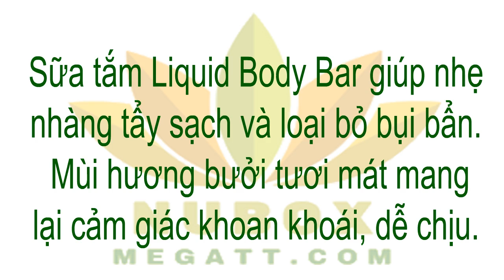👍NU SKIN-SỮA TẮM LIQUID BODY BAR🌱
mang đến cho bạnnhững trải nghiệm tuyệt vời về chăm sóc làn da trong việc tắm hàng ngày. Hương bưởi tươi mát trong sữa tắm kích thích các giác quan của bạn đồng thời công thức không chứa xà phòng giúp tẩy sạch hiệu quả bụi bẩn và dầu mà vẫn an toàn cho da. Với công thức độc đáo chứa thành phần hỗn hợp các chất giữ ẩm giúp da luôn được ẩm mịn, mượt mà và sạch sẽ. Hãy để cho việc tắm hàng ngày của bạn có sự cân bằng hoàn hảo giữa sự sảng khoái và ẩm mịn cho làn da.